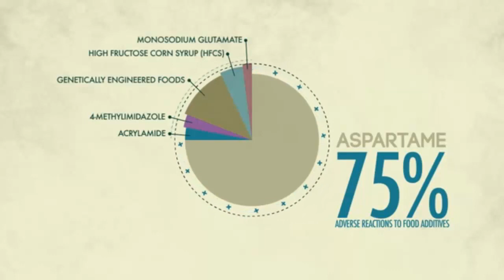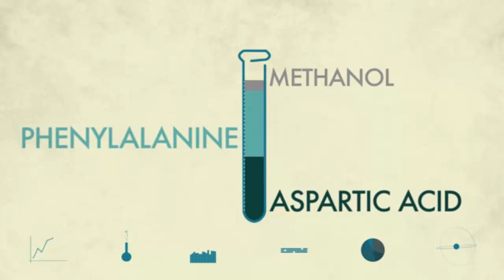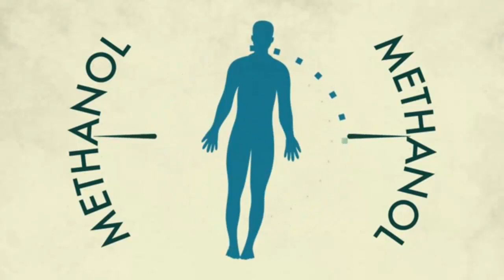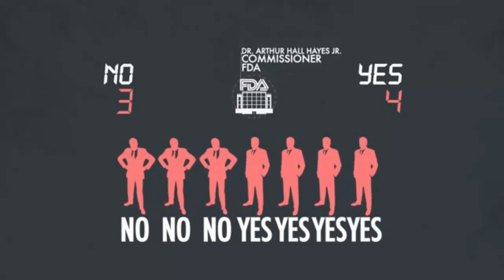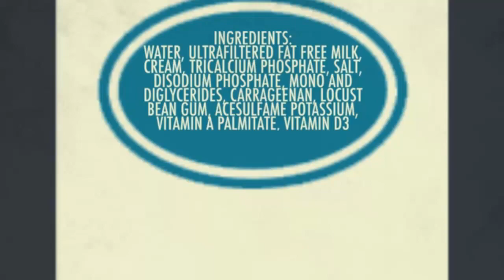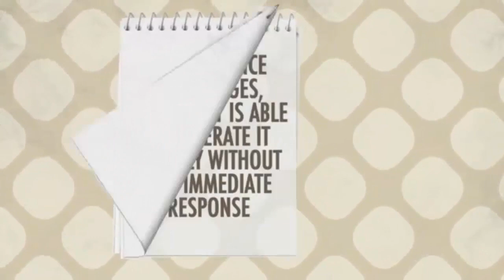Everything You Need To Know About Aspartame!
In this video, Dr. Justin Marchegiani shares some surprising facts (and the bitter truth) about Aspartame? So what is it? Aspartame is a common additive found in many processed foods today. This artificial sweetener is found in thousands of products worldwide but it is especially common in diet soda products In the United States, Aspartame is known for being the most common artificial sweetener, which is quite unfortunate considering its negative effects on those who consume it. Thanks to the marketing efforts of big corporations, the public has been lead to believe that Aspartame is safer and healthier than real, natural sugar. This is far from the truth. Did you know that Aspartame is responsible for roughly 75% of adverse reactions to food additives? Aspartame has also been linked to migraine, depression, weight gain, chronic pain, seizures, and even death.

The side effects of aspartame can be quite extensive. This video does a great job educating you on the science of aspartame and why you need to avoid it from your diet. Click to learn more!